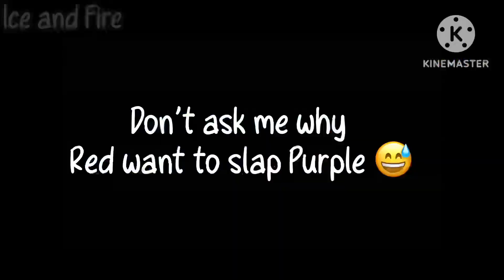Inspector Gadget meme //Among US vs Zombie fandom(Acaplanet) //Read description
These characters belong to Acaplanet and this is my au

Black-Jie Ning杰宁
Purple-Xiao Bo肖博
Red-Hong Yi红伊

Acaplanet is a amazing Among US animator. You can watch some video from he.

0:00 video
0:32 meme